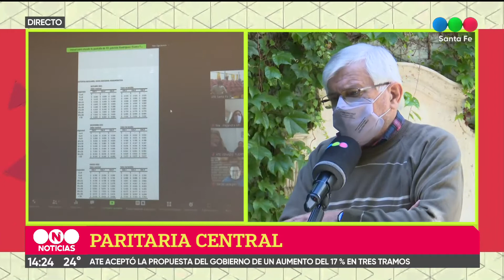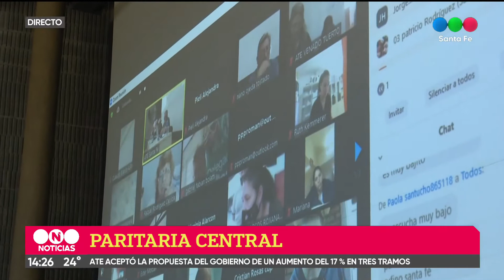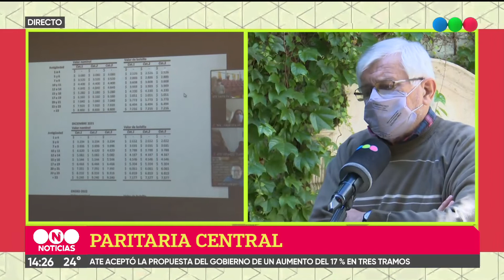Paritarias: ATE aceptó la propuesta, pero pide que se contemple la chance de adelantar tramos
Después  de analizar el ofrecimiento del gobierno provincial en el ámbito paritario, se definió aceptar la propuesta de incremento salarial pero se solicitó se contemple adelantar los tramos propuesta.